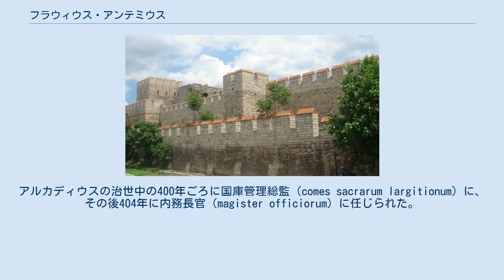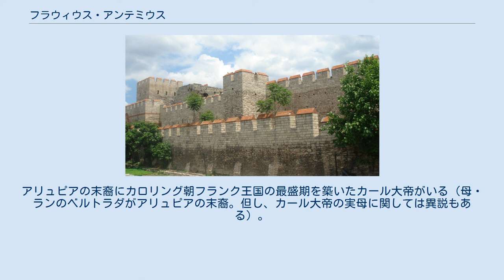フラウィウス・アンテミウス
フラウィウス・アンテミウス (羅: Flavius Anthemius) は、5世紀初頭に活躍したフラウィウス氏族出身の東ローマ帝国の政治家。
アルカディウス帝期からオリエンス道長官を務め、テオドシウス2世の時代の初期まで事実上の摂政として政権を握り、テオドシウスの城壁の基礎を築くなどした。
 テオドシウスの城壁 アンテミウスは、344年から356年のオリエンス道長官フラウィウス・ピリップス（在任: 344年-351年）の孫にあたる。
アルカディウスの治世中の400年ごろに国庫管理総監（comes sacrarum largitionum）に、その後404年に内務長官（magister officiorum）に任じられた。
後者はコンスタンティノープル大主教イオアンの追放騒動の中で獲得した職だった。
イオアンの敵対者たちが、イオアンを支持する群衆を蹴散らすためにアンテミウスに部隊の出動を求めたとき、彼は最初はこれを拒否していたものの、最終的に「彼らにはこの状況を引き起こした責任がある」と宣言して軍を出動させ、事態の決着に大きな役割を果たしたのである。
 405年、アンテミウスは東ローマ帝国の執政官に任じられた。
ちなみに、この年の西ローマ帝国の執政官はスティリコであった。
皇后アエリア・エウドクシアが死去した後、アンテミウスは405年にフラウィウス・エウテュキアヌスからオリエンス道長官の職を受け継いだ。
これにより、アンテミウスは東ローマ帝国における皇帝に次ぐ実力者となった。
406年4月28日、彼はパトリキに昇進した。
怠惰な皇帝アルカディウスに代わり、アンテミウスは帝国の政務を握り、前任者たちの対ゲルマン人戦略を受けつぎ東ローマ帝国の権威を保つべく奔走した。
しかし次第に、イリュリクム道を併合して東の帝国を従属させようと企む西ローマ帝国の実力者スティリコとの対立が深まり、またイリュリクムに入った西ゴート王アラリック1世や、小アジア南部を荒らしまわるイサウリア人にも対処しなければならなかった。
またアンテミウスは、ユダヤ教徒やキリスト教異端、異教に対する法をいくつか制定している。
 408年にアルカディウスが死去したとき、跡を継いだ息子のテオドシウス2世はわずか7歳だったため、アンテミウスが摂政となり多方面で才覚を発揮した。
まずサーサーン朝と新たな和平条約を結んで東方を安定させ、さらにスティリコが暗殺されたのを機にラヴェンナの西ローマ政府と関係を改善した。
また409年にウルディン率いるフン族の撃退に成功し、その後ドナウ川の艦隊を増強してモエシアと小スキュティアの防衛を固めた。
 408年までのコンスタンティノープルでは、エジプトなどの穀倉地帯から穀物を供給する船が不足して飢餓に陥ることがたびたびあった。
408年に飢餓が起きたことを受けて、アンテミウスは穀物を輸送する商人への税を免じ、帝国のどこからでも穀物を調達できる輸送網を整備し、首都長官の管轄とした。
また万一の時に市民に開放するための食糧備蓄も整えた。
またアンテミウスは、409年に税制を整備した。
414年には、368年から407年までの時期の延滞税を免除した。
 コンスタンティノープルは、5世紀前半からコンスタンティヌス1世時代の城壁を超えて拡大していた。
そこでアンテミウスは、古い城壁の1.5キロメートル西方に、マルマラ海から金角湾に至る全長6.5キロメートルの城壁を築いた。
413年にこの城壁が完成したことで、コンスタンティノープルの市域はほぼ2倍に広がった。
歴史家ジョン・バグネル・ベリーは、アンテミウスを「ある意味で、第二のコンスタンティノープル建設者」と呼んでいる。
彼の築いた城壁は、後に増築されて二重となった「テオドシウスの城壁」の内壁として現在も一部が残っている。
 414年、アンテミウスは突如として歴史上から姿を消した。
摂政の地位はテオドシウス2世の姉アエリア・プルケリアが、オリエンス道長官はフラウィウス・モナクシウスが継いだ。
 アンテミウスの娘が軍務長官プロコピウスと結婚し、生まれた子が後の西ローマ皇帝プロコピウス・アンテミウスとなる。
また息子のアンテミウス・イシドルスが436年に執政官となっている。
西ローマ皇帝アンテミウスの娘アリュピア（母が東ローマ皇帝マルキアヌスとその前妻の娘）が西ローマ帝国の独裁者リキメルと結婚している。
アリュピアの末裔にカロリング朝フランク王国...